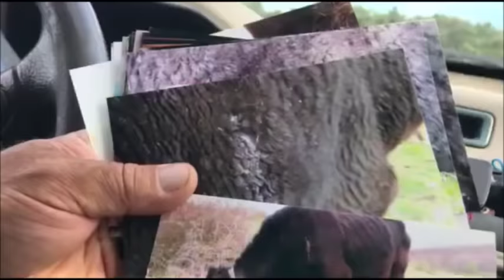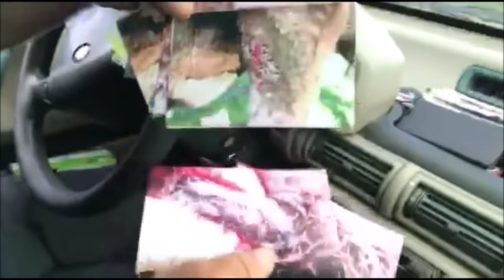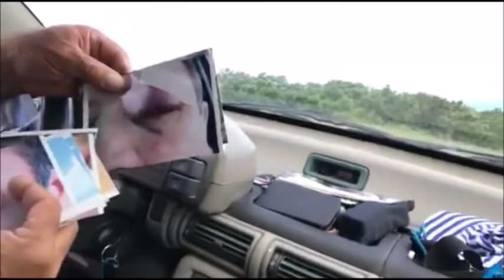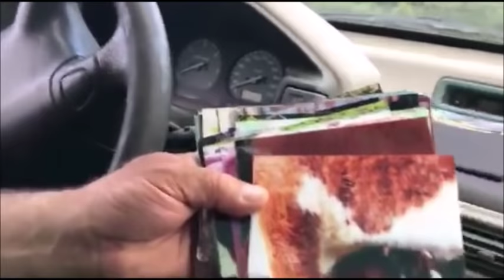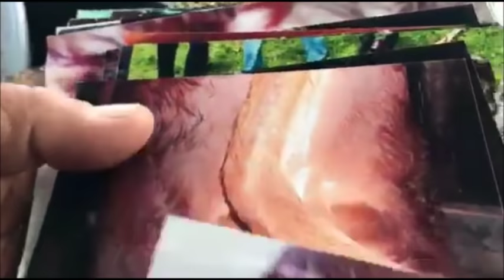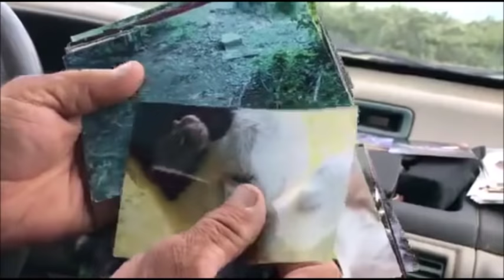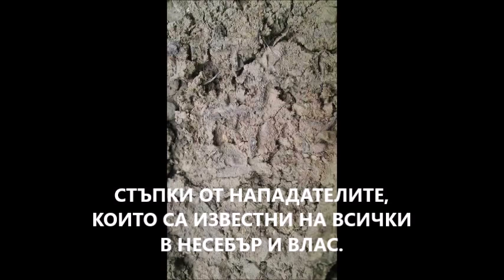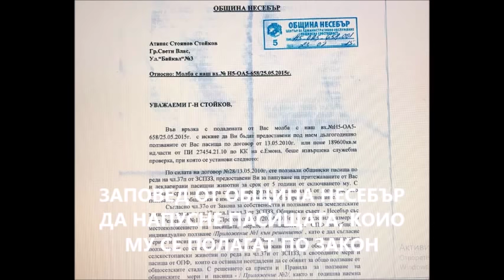Тормоз над животновъд в Елените до Влас, Община Несебър.